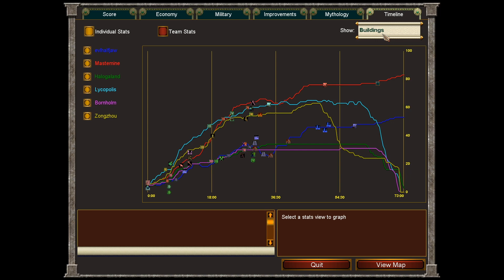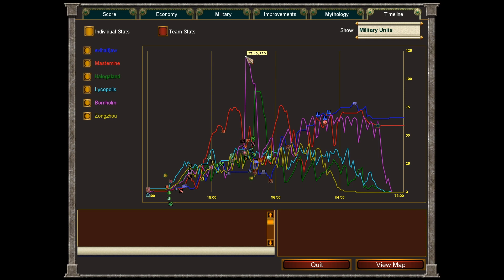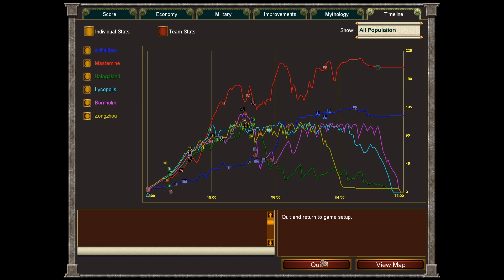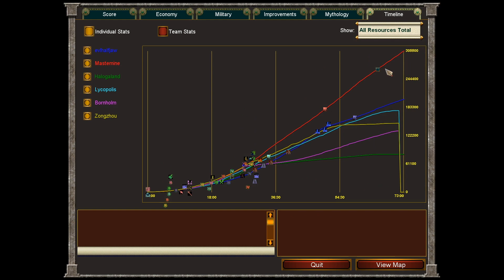Age of Mythology: Extended Edition | Hold the Pass | Season 1 Finale | S1E2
Next season will be better